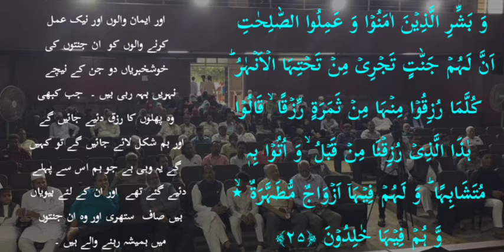November 16, 2021